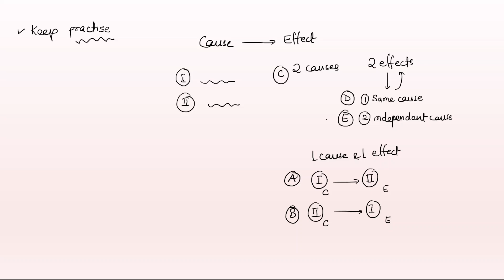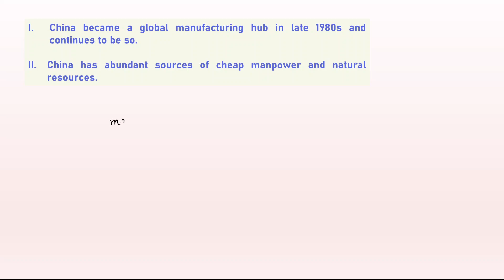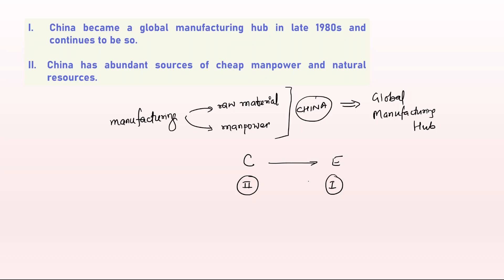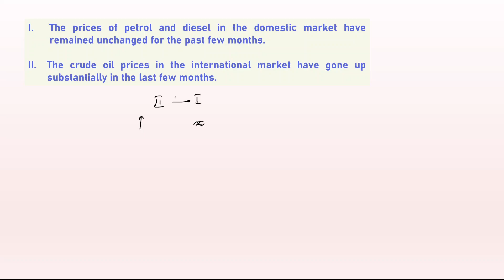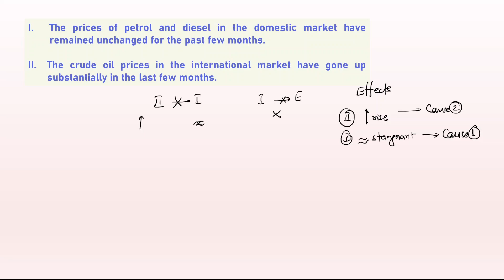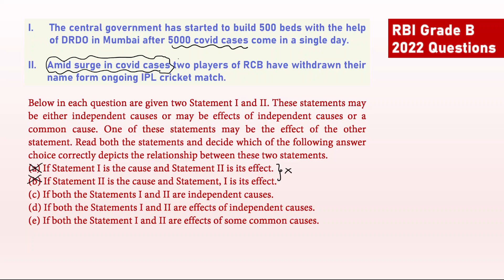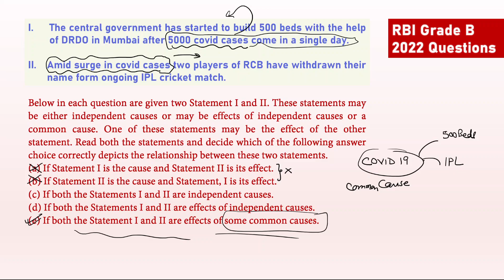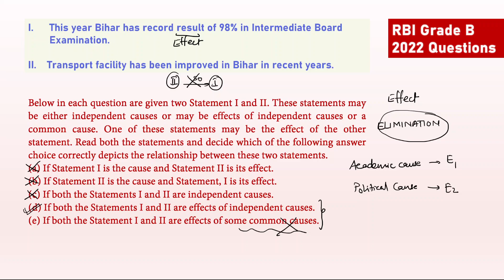Cause & Effect - Logical Reasoning || Concept & RBI Grade B 2022 Questions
In this video, the concept of causeandeffect from logicalreasoning is discussed with methods and tricks. The session is extremely helpful and relevant for the preparation of competitive examinations like CAT - MBA, UPSC - CSAT, SSC, RBI, Banking (IBPS/ SBI), Railways, CET, SNAP etc

- Quantitative Aptitude for Bank PO
- Quantitative Aptitude for CAT
- Quantitative Aptitude for SSC CGL